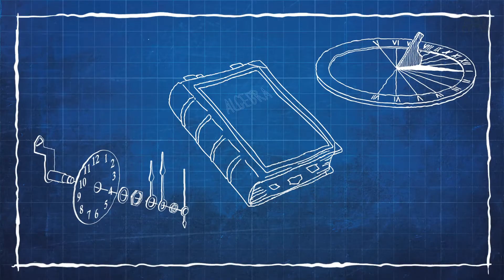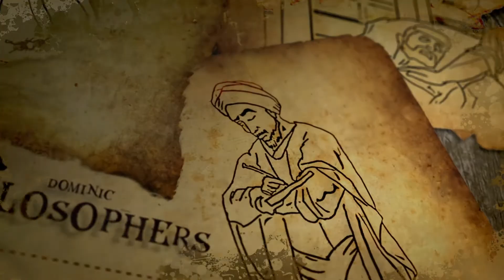Al Khawarezmi - Great Muslim Minds | CABTV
Imagine a time and place where people from all around the world worked together to develop new inventions, discover new knowledge and understand more about our universe. A place where the language was science, used to make the world a better place.

Such a time and place existed, it was a long time ago.. and has almost been forgotten..